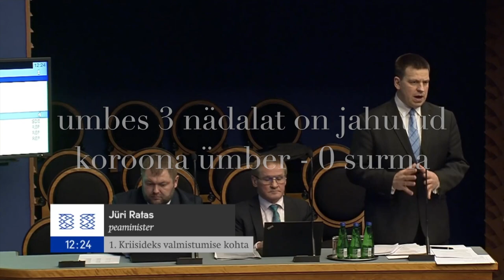Jüri Ratas - Elu ja tervis on primaarne!